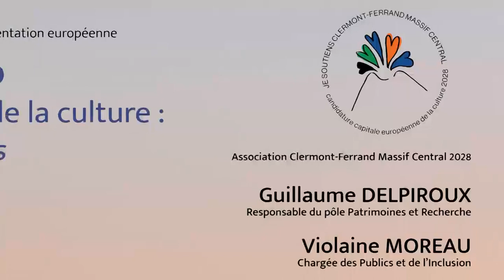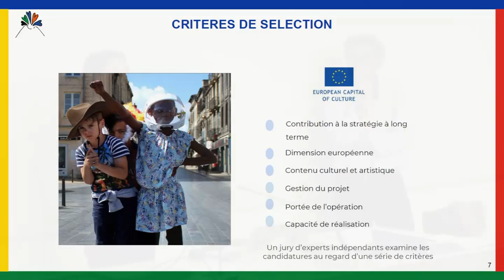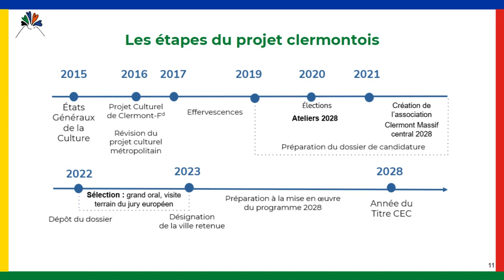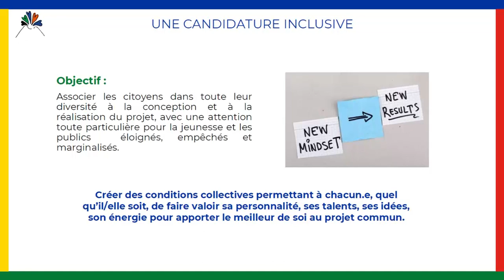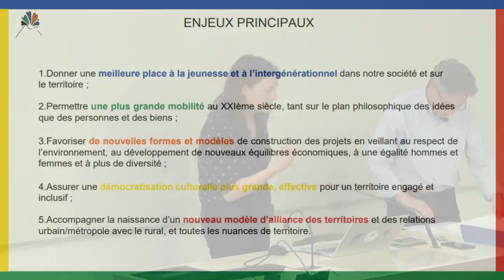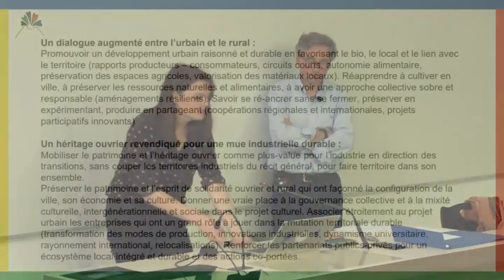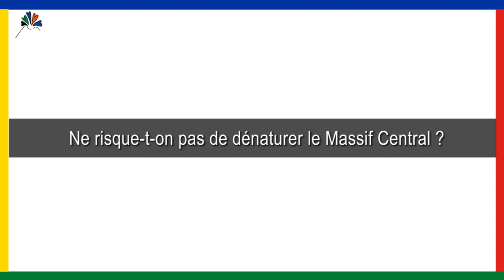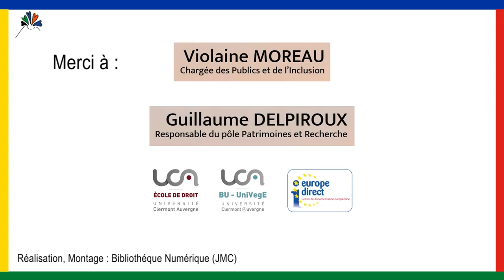Clermont-Ferrand, capitale européenne de la culture: enjeux et perspectives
Conférence du jeudi 31 mars 2022 par Guillaume Delpiroux, Violaine Moreau et Joachim Biehler.